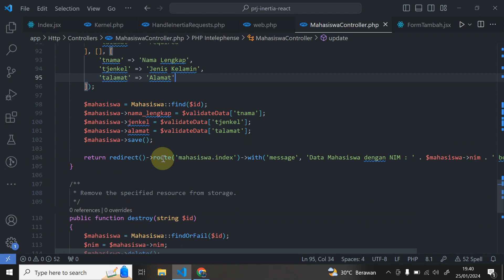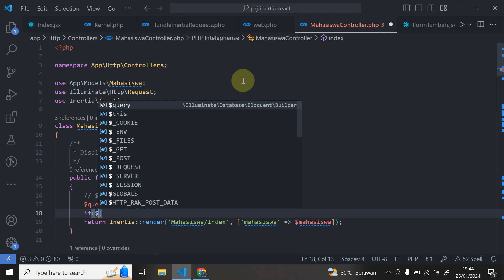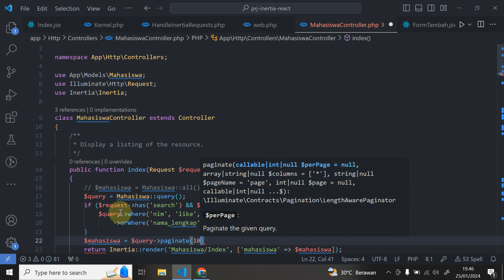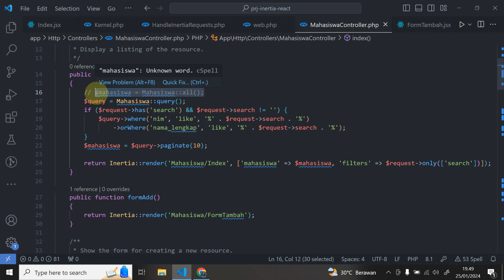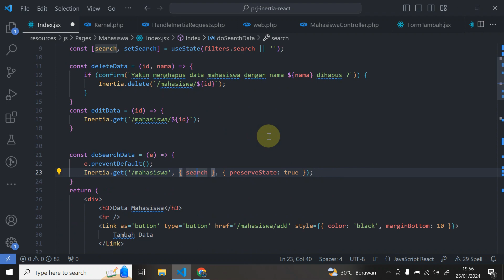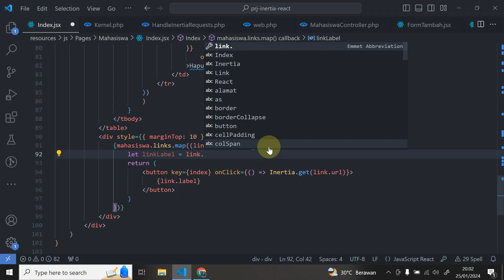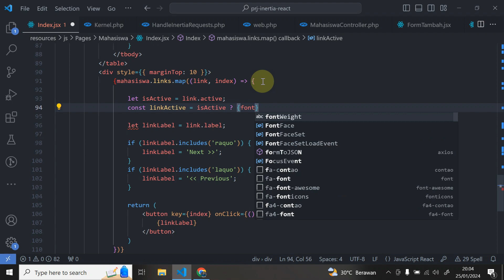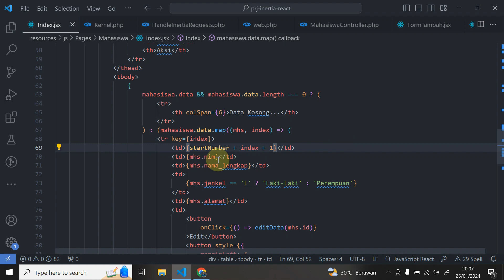Tutorial CRUD-Paging-Searching di Laravel 10 dan Inertia React JS (Paging dan Searching Data)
Halo teman-teman semua. Kita lanjutkan video sebelumnya mengenai Inertia React JS. Yuk...Silahkan di tonton sampai selesai, Semoga bermanfaat.

00:00 Intro
00:28 Membuat Pencarian Data
10:59 Menampilkan Paging

Jika teman-teman ingin dibuatkan sebuah aplikasi berbasis web maupun mobile, bisa hubungi saya. Atau teman-teman jika butuh seseorang untuk tim projek, InsyaAllah saya bisa. Silahkan Kontak saya.
Terima kasih...!